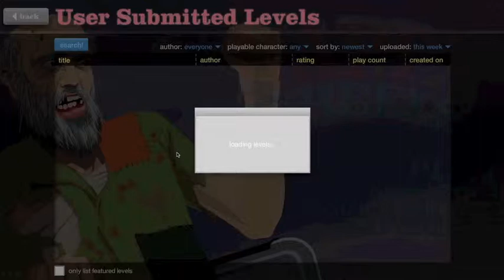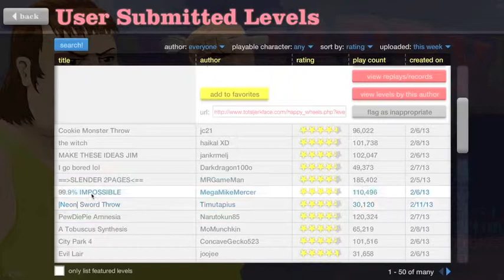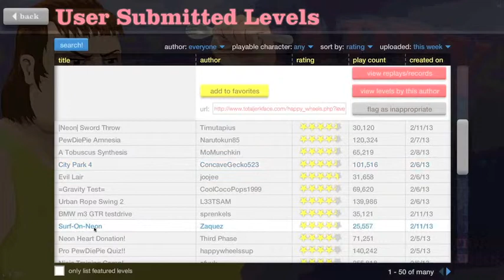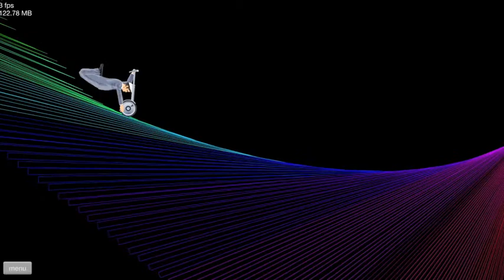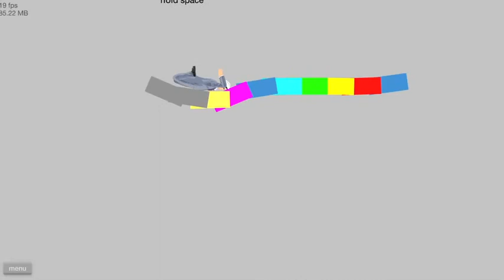Happy Wheels with Alex XD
Super funny and i hope anyone who watches it will enjoy